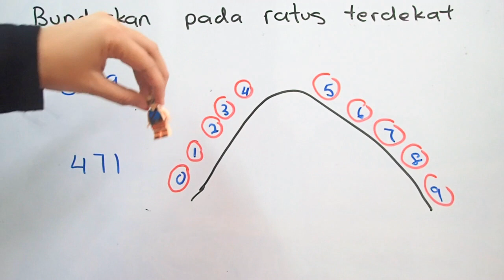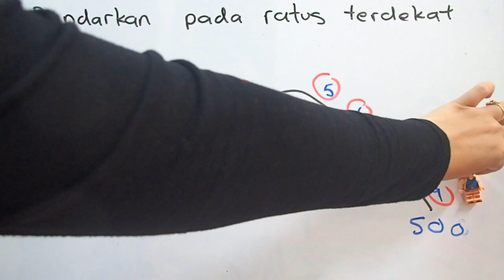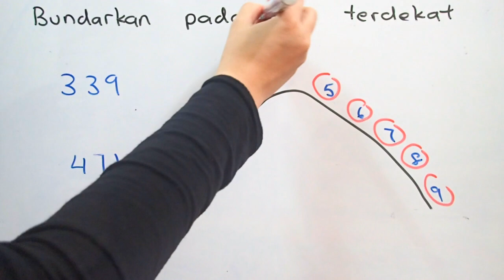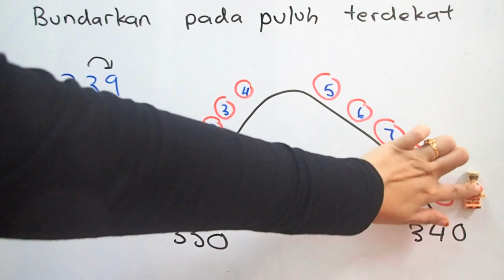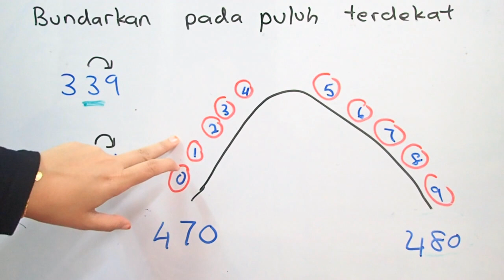Cara mudah bundarkan nombor | kaedah 2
Terdapat beberapa cara mudah dan menarik yang cikgu guna untuk menerangkan konsep pembundaran kepada pelajar cikgu supaya mudah diingat. Ini adalah video kedua, video pertama boleh lihat pada link berikut

Terdapat juga nota dan latihan menarik cikgu buat pada apps Osem. untuk 'download' sila klik link dibawah.
dan follow lesson Dr.Siti Fadilah Juhan

Untuk mengetahui lebih lanjut mengenai apps Osem dan dapatkan bahan bantu mengajar cikgu boleh follow channel telegram dibawah